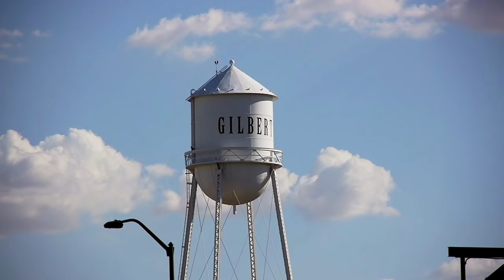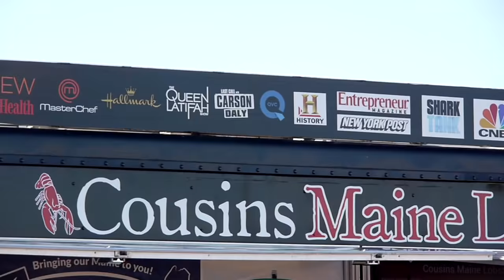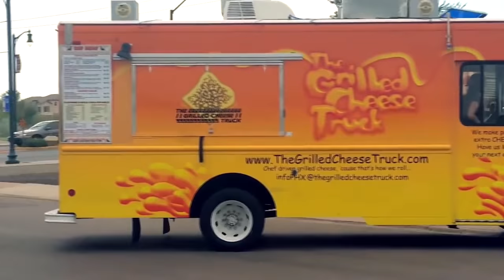Food Truck for Children | Truck Tunes for Kids | Twenty Trucks Channel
Like a kitchen on wheels, serving snacks, serving meals. For every kind of mood, a truck for every food.   Kids LOVE these songs about trucks!  Dance and sing along as you watch these Food Trucks in action.

LYRICS
FOOD TRUCK
In some cities, in some towns
When these trucks all gather around
You can find any food you want
At these mobile restaurants

And some trucks like to keep
The same stops every week
While others like to mix it up
Today they might be here
Tomorrow they’ll be there
To find ‘em, you gotta look ‘em up

Like a kitchen on wheels
Serving snacks, serving meals
For every kind of mood
A truck for every food
Get yourself a crunchy waffle
Or try out the falafel
He’s a Food Truck, you know?
And he’s always on the go

Equipped with ovens and big grills
Stovetops made of shiny steel
These trucks come all prepared
To cook up good food anywhere

It might occur to ask
Do they cook while driving fast?
The answer is a definite “no”
While they drive the cook’s on pause
Cuz they’d be breaking laws
If they kept cooking on the go

Grab a gooey quesadilla
You’ll love the sopapilla
He’s always on the go

It’s true, these trucks have become
So oo! popular and some
Have even been featured on TV
But making great food isn’t easy

So, you want to keep in mind
Some trucks have real long lines
And you just might have to wait a bit
So while waiting for your food
Be patient, don’t be rude
Just remember it’s your favorite

Umm, that looks delicious

Score some spicy Jambalaya
Or oh-so-fresh papaya

Munch a bunch of crunchy nachos
A taste of tasty tacos